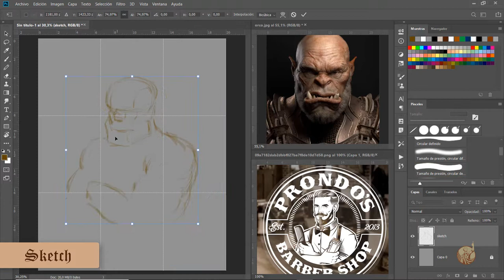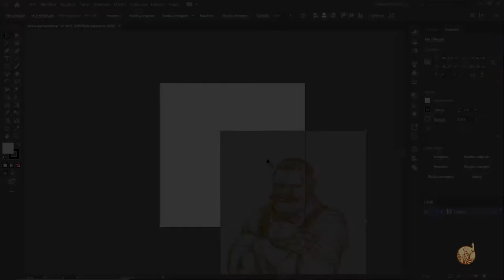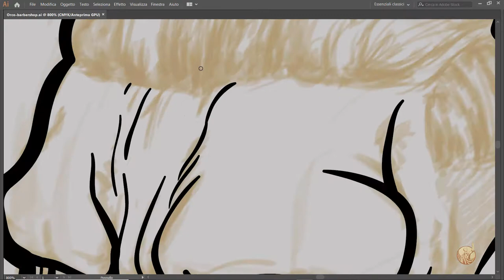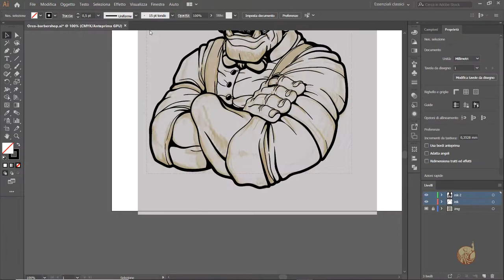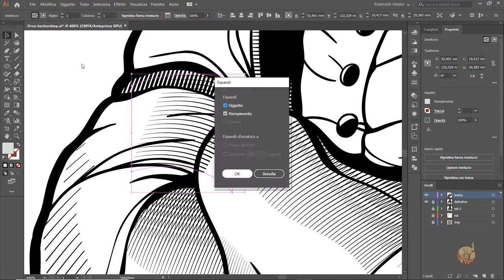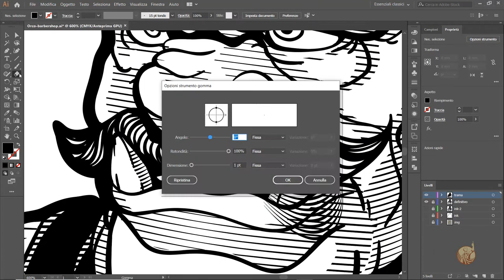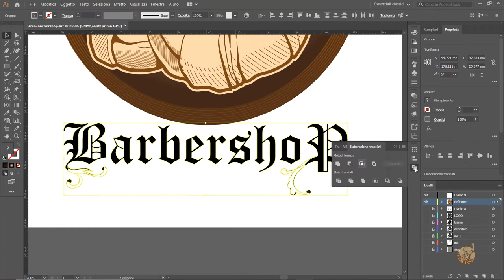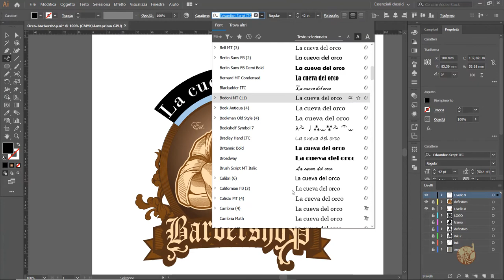Fantasy barber shop logo - Speedpainting process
Check out this amazing fantasy logo process !
Inspired by the song "Sera was never". I loved making this illustration and hope you like it too.

I want to Thanks :
Elizaveta Khripounova

Hi I'm Jonathan, founder of Johnny Digital Painting and OBYETIC.
I dedicate myself to Web design, Graphic design and Digital painting.